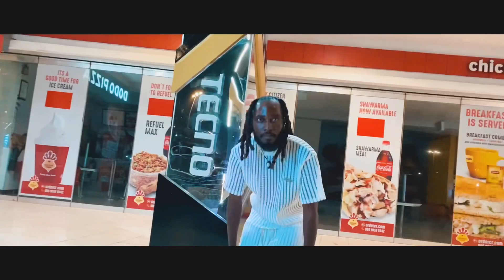D-$harp# Ft Succido_Canada.